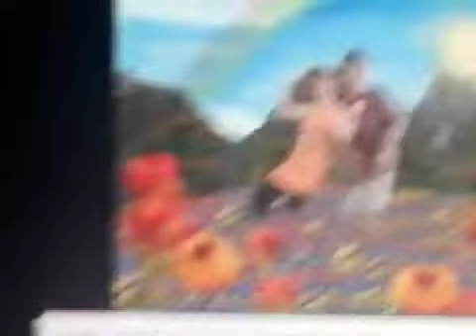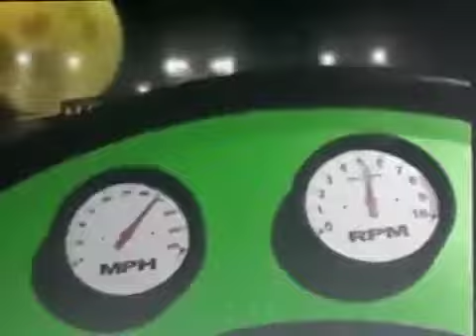Chuck E Cheese Show Intermission 1 September 2000